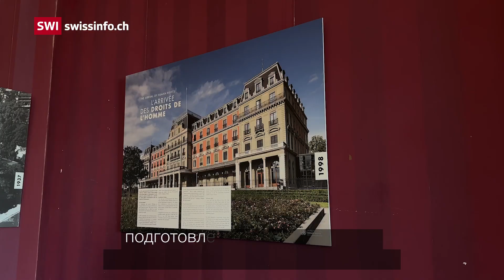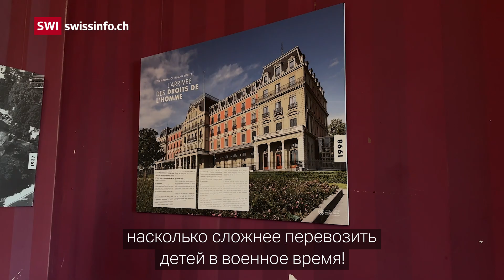Депортация украинских детей в Россию: как вернуть детей и вылечить травмы? // On the Record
Как вернуть детей Украины, депортированных в Россию? Узнайте в этом видео о том, как вылечить их травмы и помочь им вернуться домой.
Филип Жаффе (Philip D. Jaffé), профессор психологии и вице-президент Комитета ООН по правам ребенка, изучает последствия травм, пережитых детьми во время войны в Украине, а также сложности, с которыми эти дети сталкиваются затем Швейцарии.
По оценкам украинских властей, с начала войны принудительно были депортированы в Россию более 19 тыс украинских детей. Женевские Конвенции классифицируют такого рода действия в качестве военного преступления. По этой причине в марте 2023 года Международный уголовный суд в Гааге (МУС) и выдал ордера на арест президента Российской Федерации Владимира Путина и уполномоченной при президенте России по правам ребенка Марии Львовой-Беловой.

00:00:12 Филип Жаффе, вице-президент Комитета ООН по правам ребенка
00:02:09 Приходят ли дети к Комитету ООН по правам ребенка?
00:03:06 Сироты из Мариуполя в Швейцарии
00:04:21 Можно ли вылечить детские травмы?
00:05:24 Почему мы выделяем «права» детей и женщин из общих «прав человека»? 00:07:15 Как ООН реагирует на заявления России о спасении украинских детей
00:08:43 Есть ли у жертв шанс наказать своих обидчиков? Исторические примеры 00:10:14 О чем будет говорить ООН с Россией относительно «депортированных детей» 00:12:09 Возможно ли скрыть свои чувства перед ребенком в условиях бедствия? 00:12:39 Владимира Путина «арестовали» за депортацию украинских детей
00:14:12 «Депортация» или «геноцид»?
00:15:19 Обвинения в сотрудничестве для тех, кто сегодня «на оккупированных территориях»
00:18:52 Насилие над детьми в Швейцарии
00:21:57 Психологическое здоровье детей в условиях Covid-19 и войны
00:23:38 Что положительного есть для детей в Швейцарии и что еще можно сделать?

Сергей Пугачев – о Путине, швейцарских банках, КГБ и олигархах

SWI swissinfo.ch — Международное подразделение Швейцарской общественной негосударственной теле- и радиокомпании SRG SSR. Мы рассказываем о Швейцарии и  предоставляем ее точку зрения на международные события.